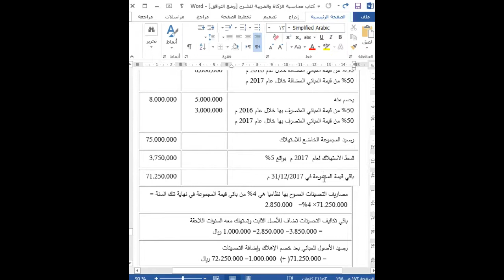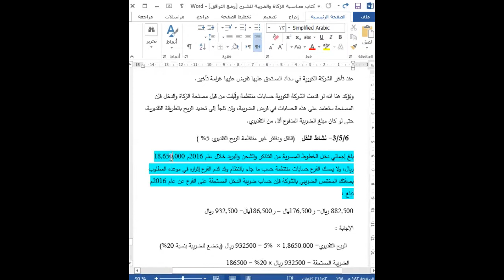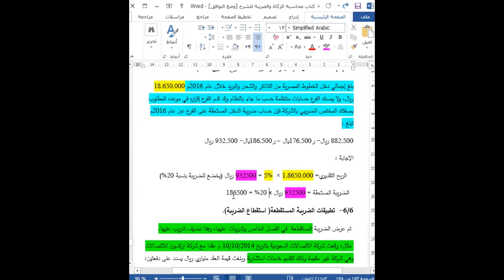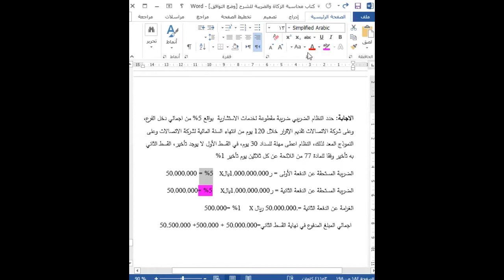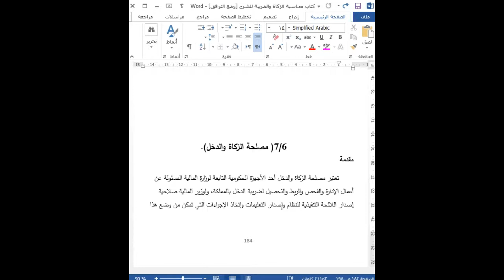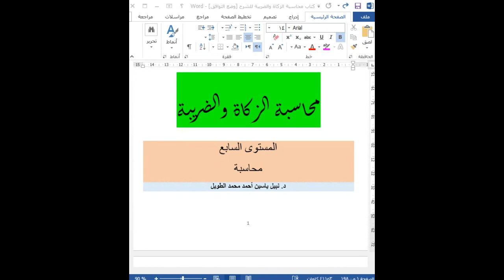اللقاء الحي الثالث عشر والاخير محاسبه الزكاه والضريبه الفصل الثاني 1442